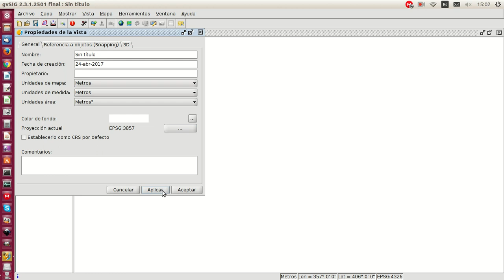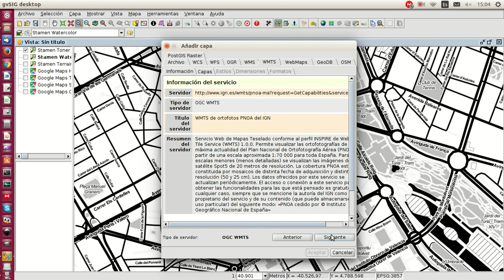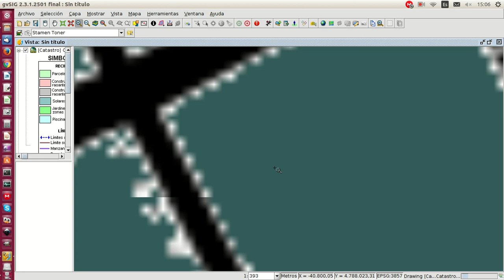Acceso a fuentes de datos en la red desde gvSIG: Servicios de mapas públicos y privados